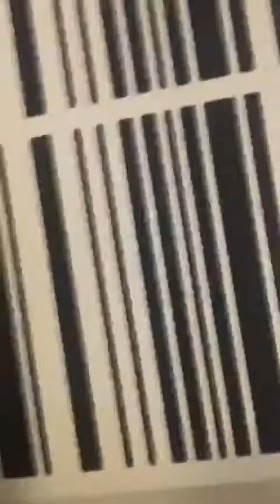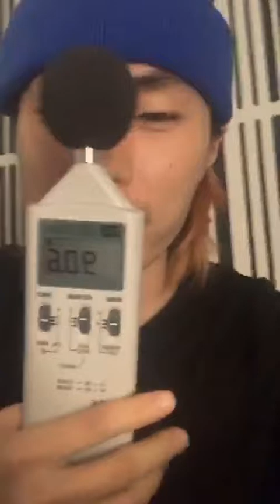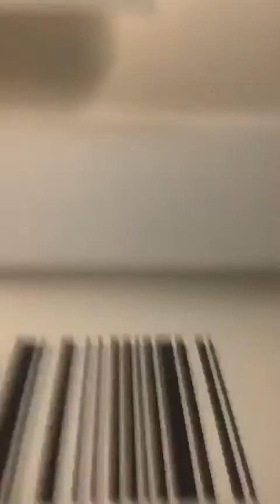200807 millicmillic ig live part2